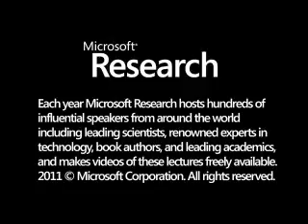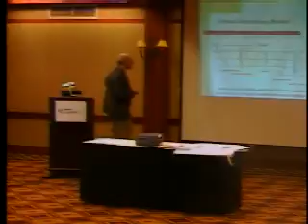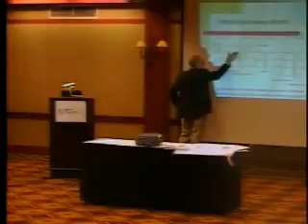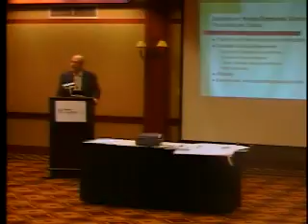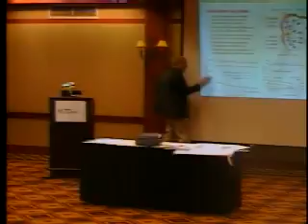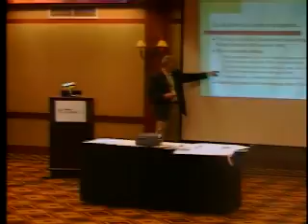Pushing Group Communication to the Edge Will Enable Radically New Distributed Applications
Advances in scalable group communication, fusing classical group communication protocols with new P2P ideas, are about to transform communication options for application developers. Modern platforms make it easy to implement group communication at the same layer where we support remote method invocation. Supporting the abstraction with solutions that scale well, are robust under stress, and that can be secured will enable a revolutionary advances for a tremendous range of applications that have been bogged down by the highly restrictive communication options available today. Cornell UniversityΓÇÖs Quicksilver platform, developed by PhD student Krzys Ostrowski, will soon be available for download